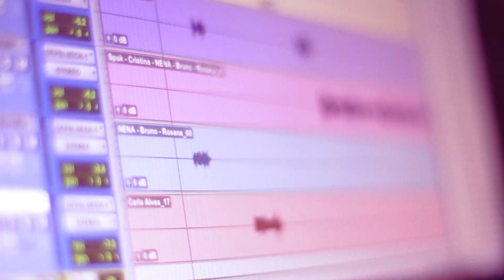Agora é lá e lô: Marina presidente e Paulo Governador.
Os artistas da nossa terra já declararam: agora é lá e lô. Marina presidente, Paulo Governador e Fernando Senador.